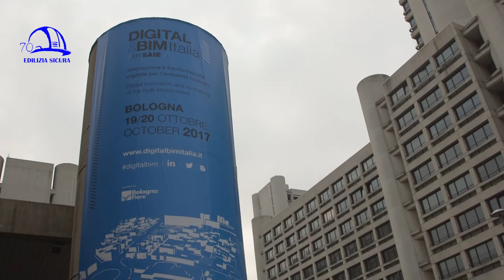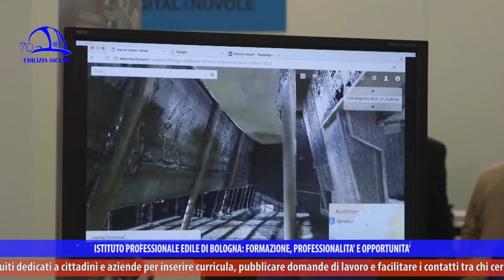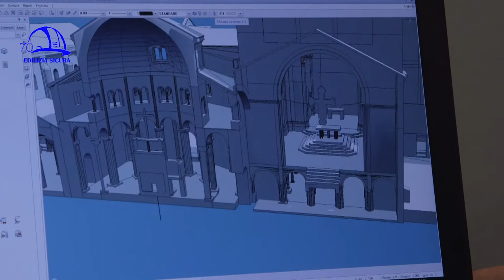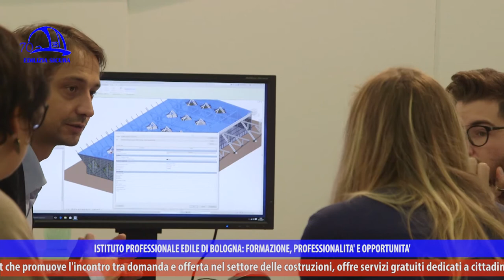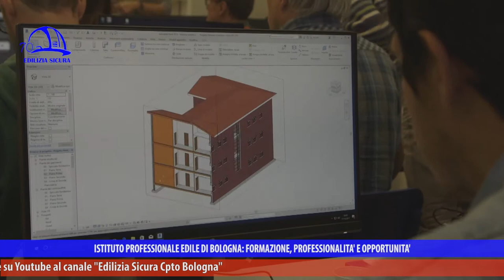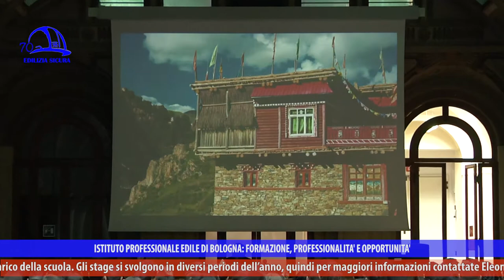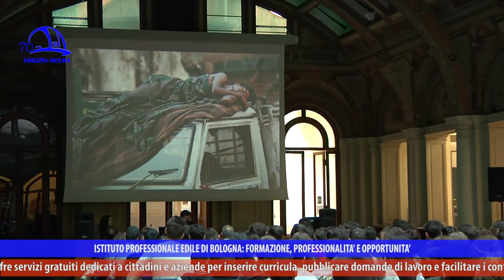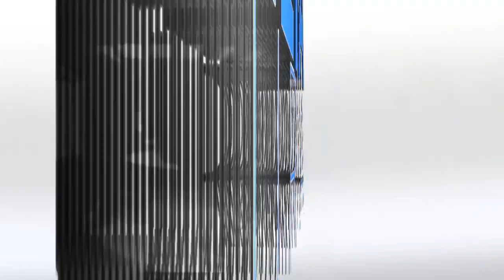Edilizia Sicura 360° p04 BIM: "Building Information Modelling"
“BIM: Building Information Modelling” è il titolo della puntata 4 della trasmissione “Edilizia Sicura-Il mondo dell’edilizia a 360°”, stagione 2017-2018, in onda a ottobre 2017 su NettunoTv canale 99 del digitale terrestre, DI.TVcanale 90, DI.TV/Tele1 canale 92, LepidaTV canale 29 e 59 e su YouTube (Edilizia Sicura-Cpto Bologna).

La redazione è in trasferta alla Fiera di Bologna, dove si svolge Digital&BIM Italia, importante evento per il settore edile e la sua evoluzione verso una tecnologia sempre più avanzata. Stand, arene tematiche (su stampanti 3D, digitalizzazione e progettazione sismica, BIM, networking, produzione digitale) e seminari hanno coinvolto i partecipanti (scuole, imprese, professionisti ed enti pubblici). L’Istituto professionale edile ha un’area dedicata alla sperimentazione, al BIM e al rilievo digitale. Oltre a scoprire la panoramica dell’ampia offerta formativa di Iiple, nello stand si possono provare strumentazioni come gli occhiali 3D, utili appunto per le rilevazioni topografiche e la costruzione di mappe, grazie anche alla possibilità di scattare foto in una realtà virtuale che fa percepire lo spazio da progettare, costruire o in cui va fatta manutenzione.

Vediamo poi il rapporto tra i sistemi di rilievo, di rappresentazione e di restituzione, attraverso il modello riprodotto perfettamente in scala delle sette Chiese di Bologna (complesso di Santo Stefano). Prima rilevato attraverso laser scanner, fotogrammetria e topografia tradizionale, è stato poi restituito attraverso un modello tridimensionale in BIM e infine stampato con stampante 3D. Queste tecnologie avanzate permettono una progettazione accurata, sono economiche e consentono un miglioramento qualitativo e quantitativo del lavoro, sia per il patrimonio storico che per il nuovo.

In risposta all’assenza di segnale GPS in spazi interni nasce uno strumento di rilievo (ideale per grandi spazi come ospedali, stazioni, aeroporti, padiglioni espositivi) composto da due laser scanner frontali, un terzo rivolto verso l’alto e sei macchine fotografiche a 360°: il suo funzionamento si attiva “passeggiando” all’interno dell’edificio e rilevando la nuvola di punti colorata attraverso un tour virtuale a 720°.

Il modello BIM facilita il dialogo tra le diverse professionalità del settore e presenta al proprio interno una geometria e informazioni utili per effettuare progetti e certificare attività di posa o produzione in tempi brevi. Il BIM nasce per il nuovo ma Iiple (BIM Academy Bologna) lo sviluppa anche sull’esistente. L’Istituto edile ha infatti inaugurato un’aula BIM, dedicata ai corsisti, con computer di ultima generazione, potenti e veloci, scanner 3D e stampante 3D: attrezzature necessarie per completare il processo BIM, che va dal rilievo iniziale alla formazione di un modello geometrico fedele alle misure rilevate fino all’accrescimento informativo su manutenzione, facility o impiantistica. Il BIM acquisisce particolare importanza anche ai fini della sicurezza in cantiere.

Nella seconda parte della trasmissione, la redazione si trova in Sala Borsa per l’evento “Abitare il mondo”: il fotografo di fama mondiale Iago Corazza presenta il suo libro tra musica e immagini, che celebrano l’abitazione dell’uomo nelle varie culture. Si tratta di una delle tante iniziative che, nel 2017, sono state organizzate da Iiple in onore dei 70 anni di attività sul territorio bolognese (formazione delle maestranze e dei professionisti). Un evento culturale e informativo per capire il ruolo basilare dell’edilizia nel mondo e come l’uomo abbia da sempre occupato spazi.

Infine, vediamo l’Iiple al Festival della Cultura tecnica con un desk pieno di iniziative didattiche, tecniche e formative (decorazione, simulazione di costruzioni antisismiche con mattoncini di legno, scannerizzazione 3D dei volti dei ragazzi). Alcuni allievi presenti al Festival illustrano ai coetanei che cos’è la scuola edile e confermano al nostro microfono i valori del lavoro concreto e dell’impegno che essa trasmette.

In questa puntata vengono intervistati Antonella Grossi (Exibition Manager Bologna Fiere), Gazmend Llanaj (Docente IIPLE Bologna), Pier Carlo Ricci (Architetto), Michele Agnoletti (Architetto), Niccolò Lapini (Business Developer NAV VIS), Simone Garagnani (Docente UNIBO), Mario Gaiani (Direttore IIPLE Bologna), Iago Corazza (Fotografo), Mauro Vignoli (Presidente IIPLE Bologna), Eleonora Maurizzi (Tutor IIPLE Bologna).

“Edilizia Sicura” è a cura di Iiple e parla di sicurezza sul lavoro, efficientamento sismico ed energetico, sostenibilità ambientale, infortuni e prevenzione, malattie professionali, nuove tecnologie, aggiornamento sui temi edili, formazione.

In ogni puntata si approfondiscono uno o più argomenti, con interviste, focus sul mondo delle costruzioni e sulle molteplici attività dell’Istituto professionale edile, presente sul territorio della Città Metropolitana di Bologna da oltre 70 anni